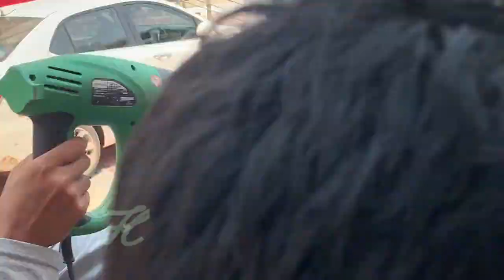tata altroz black roof Wrap Vlog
SR CAR DECORS Palwancha